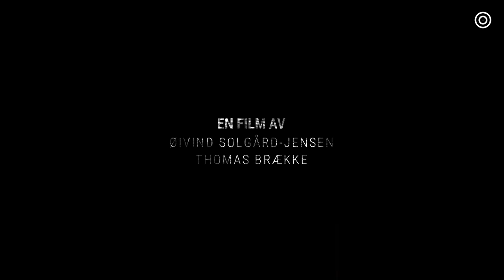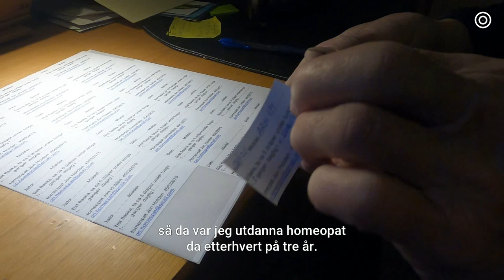DET STORE SKIFTET - Et intervju med Jon Holden - Av SOULTALK FILM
Støtt vårt arbeid og hjelp oss å holde denne kanalen i live.
Alle donasjoner går uavkortet kun til produksjon av film for SOULTALK FILM.

SOULTALK FILM er et norsk prosjekt som startet i 2020. Vi er objektive i vårt arbeid og prosjektet er ikke knyttet til noen organisasjon, politisk retning, eller religion. Vi er heller ikke under påvirkning av tredje part. Alt på privat og frivillig inititativ.

Dette er et filmprosjekt som handler om å fange det interessante og for mange det ukjente landskapet som de fleste av oss ikke er i kontakt med daglig.

Vi søker folks egen sannhet, egne meninger og egne ytringer uten å verken dømme, ta parti eller påvirke.

Noen av temaene vi kommer til å dekke, kan være både støtende og ikke minst utfordrende med tanke på din egen tro og overbevisning.

Vi håper å kunne dele mange fine øyeblikk fanget på film, som vil kunne vekke din bevissthet, berike din persepsjon av virkeligheten og utfordre dine tro-systemer.